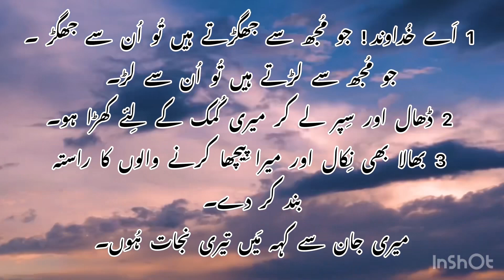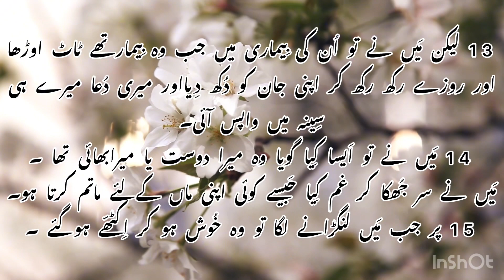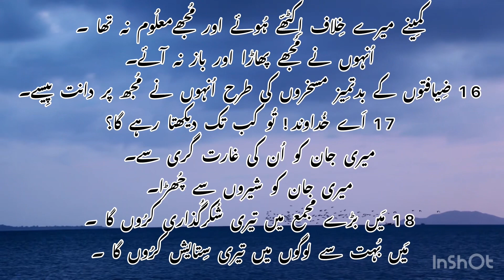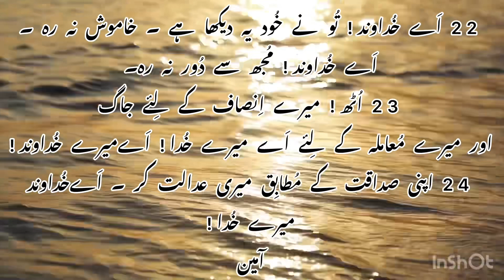زبُور35 Psalm || مدد کے لِئے اِلتجا || Karizma Gospel